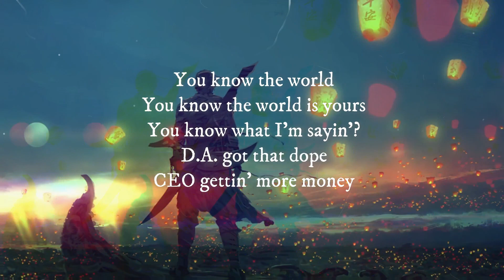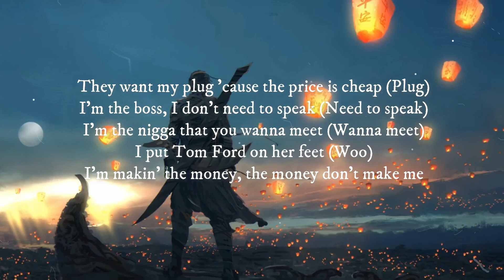World Is Yours 2 (Lyrics) - Rich the kid (The World Is Yours 2 Album)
Rich The Kid - World Is Yours 2
“The World Is Yours 2” out now.

Lyrics:
[Intro]
You know the world
You know the world is yours
CEO gettin' more money

[Chorus]
I'm smokin' the Cali best (Woo, woo)
Ride on the biggest jet (Ride on the biggest jet)
I got a bigger check (Woo)
I used to call collect (Brrt)
I used to worry and stress (Yah)
I used to pray for a check (Yah)
Used to want to ball like the Nets (Nets)
Make a milli', then invest ('Vest)
Magic City, make a mess (A mess)
Not the Rollie, the Patek (Ice)
I got her drippin' and she wet (Wet)
Rich Forever, that's the set (Woo)
Ain't get no money, you in debt (Debt)
I was juggin' by the bench (Woo)
I ain't even pay the rent (Woo)
Make sure the money well spent (Woo)

[Verse]
Now I'm all rich and wealthy (Woo)
Pockets real healthy (Yeah)
Ain't nothin' they can tell me (Nah)
I'ma drip in LV (Drip)
I'ma flex like you never seen (Flex)
On the cover of a magazine (Woo)
Thank God I'm where I'm supposed to be (Supposed to be)